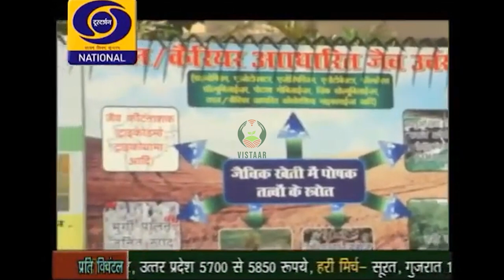जैविक खेती का प्रमाणीकरण व प्रचार प्रसार